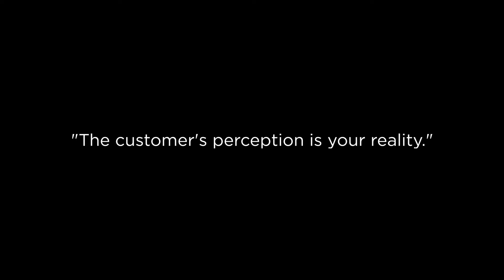LOVE Story October 25th 2019